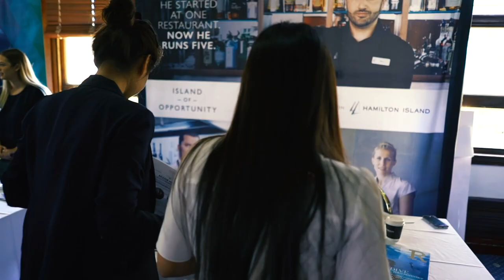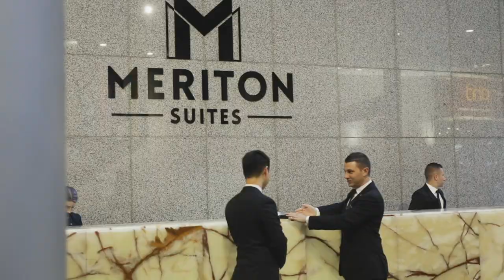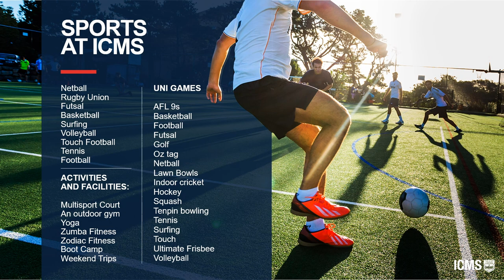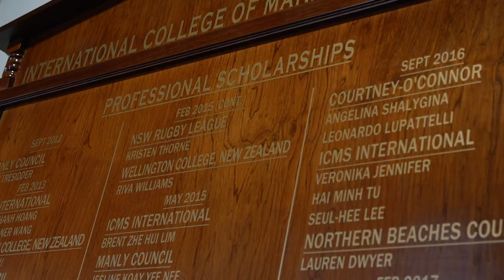Welcome to ICMS